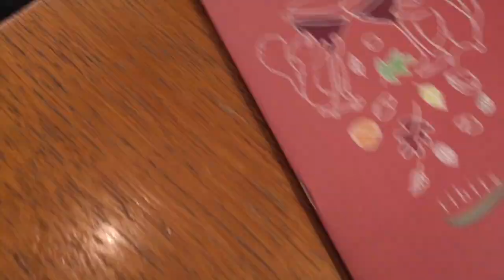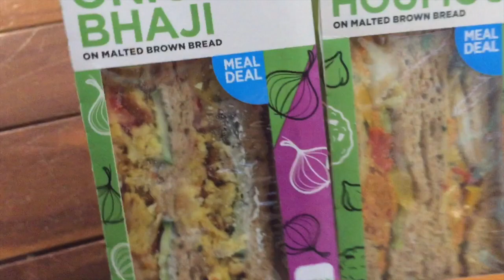London - vegan - Nach der VegMed 2019 Tag 2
Am zweiten Tag nach der VegMed ging es schon wieder nach Hause, aber erst nach Besichtigung des Buckingham Palace und der Westminster Abbey. Die Queen, die an diesem Tag das Parlament eröffnet hat, habe ich leider verpasst. Dafür gab es "Donald Trump Klopapier" auf der Straße zu kaufen!😉